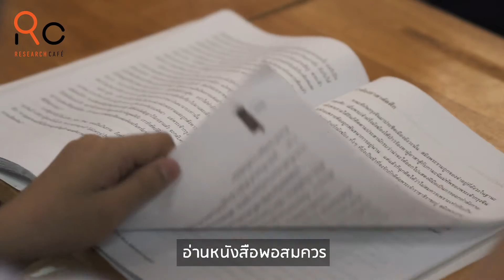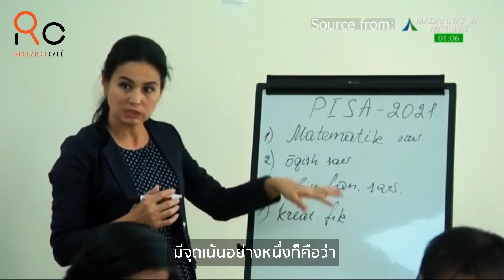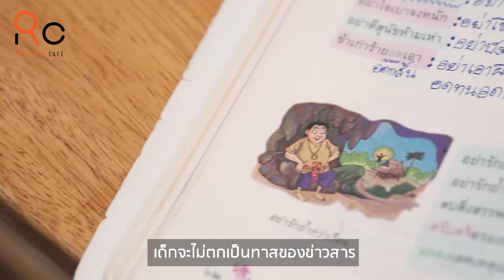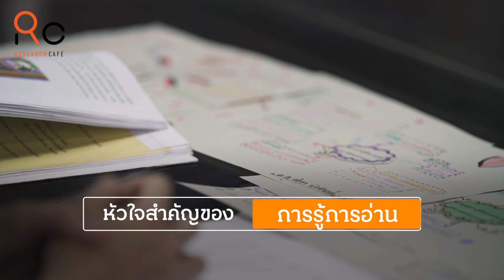การอ่าน PISA เด็กไทยอ่าน-วิเคราะห์ได้ดีแค่ไหน?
เด็กไทยอ่านมากขึ้นเพราะมีสมาร์ทโฟนติดมือ แต่พวกเขาสามารถ "จับใจความ" สิ่งที่อ่านได้มากแค่ไหน เข้าใจเจตนาแอบแฝงของงานเขียนได้หรือไม่ และที่สำคัญพวกเขาวิเคราะห์สิ่งที่อ่านทุกครั้งหรือเปล่า

การอ่านโดยผิวเผินไม่เพียงพอ เด็กรุ่นต่อไปจำเป็นต้องวิเคราะห์สิ่งที่อ่าน

Research Cafe
การวิจัยและพัฒนาความสามารถในการรู้เรื่องการอ่านตามแนวทางการสอน PISA
ดร.ทัศนีย์ เศรษฐพงษ์ และ ดร.วิภาวรรณ เอกวรรณัง คณะครุศาสตร์ มหาวิทยาลัยราชภัฏสวนสุนันทา